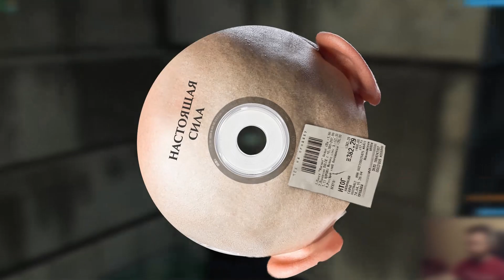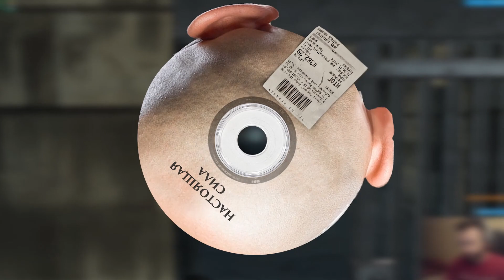Lasqa feat Otto Wolfgang Ort-Meyer - Настоящая сила